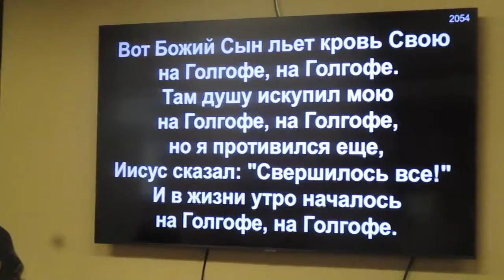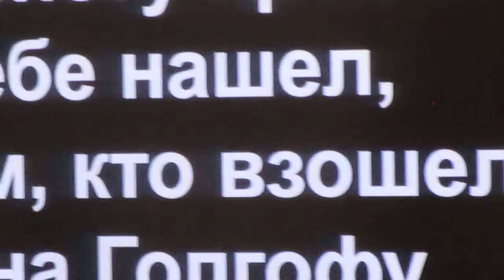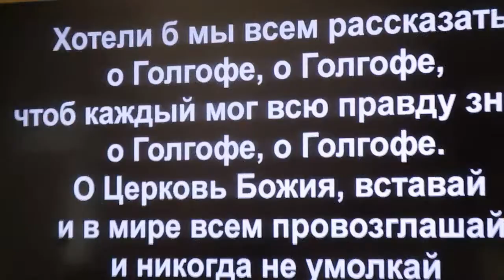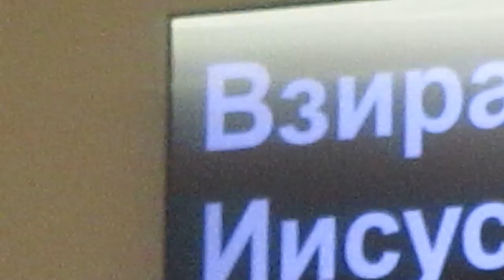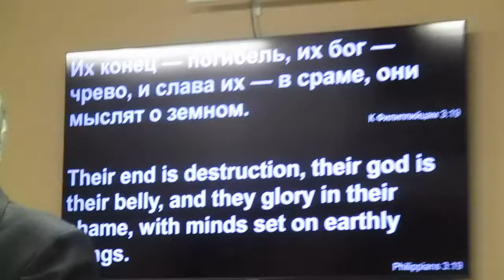MVI 0450 Part 4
1. ...Войча! прыйшла гадзіна: праславі Сына Твайго, каб і Сын Твой праславіў Цябе,
2. бо Ты даў Яму ўладу над усякаю плоцьцю, каб усяму, што Ты даў Яму, даў Ён жыцьцё вечнае:
3. а гэта ёсьць жыцьцё вечнае, каб спазналі Цябе, адзінага, сапраўднага Бога, і пасланага Табою Ісуса Хрыста.
4. Я праславіў Цябе на зямлі, выканаўшы ўсё, што Ты даручыў Мне зрабіць;
5. І сёньня праславі Мяне Ты, Войча, у Цябе Самога славаю, якую Я меў у Цябе раней стварэньня сьвету.
6. Я адкрыў імя Тваё людзям, якіх Ты даў Мне ад сьвету; яны былі Твае, і Ты даў іх Мне, і яны выканалі слова Тваё;
7. цяпер уразумелі яны, што ўсё, што Ты даў Мне, ад Цябе ёсьць;
8. бо словы, якія Ты даў Мне, Я перадаў ім, і яны прынялі і ўразумелі ў праўдзе, што Я зыйшоў ад Цябе, і ўверавалі, што Ты паслаў Мяне.
9. Я малю за іх: не за ўвесь сьвет малю, а за тых, каго Ты даў Мне, бо яны Твае;
10. і ўсё Маё — Тваё, і Тваё — Маё; і Я праславіўся ў іх.
11. Я ўжо ня ў сьвеце, а яны ў сьвеце, а Я да Цябе іду. Войча Сьвяты! аслані іх у імя Тваё, тых, каго Ты Мне даў, каб яны былі адзіныя як і Мы.
12. Калі Я быў зь імі ў сьвеце, Я асланяў іх у імя Тваё; тых, каго Ты даў Мне, Я захаваў, і ніхто зь іх не загінуў, апрача сына пагібелі, каб збылося Пісаньне.
13. А цяпер да Цябе іду, і гэта кажу ў сьвеце, каб яны мелі ў сабе радасьць Маю поўную.
14. Я перадаў ім слова Тваё, і сьвет зьненавідзеў іх, бо яны не ад сьвету, як і Я не ад сьвету.
15. Не прашу, каб Ты ўзяў іх ад сьвету, а каб асланіў іх ад ліхога;
16. яны не ад сьвету, як і Я не ад сьвету.
17. Асьвяці іх у праўдзе Тваёй: слова Тваё ёсьць праўда.
18. Як Ты паслаў Мяне ў сьвет, так і Я паслаў іх у сьвет;
19. і за іх я прысьвячаю Сябе, каб і яны былі асьвечаныя праўдаю.
20. Не за іх жа толькі прашу, а і за тых, што ўверуюць у Мяне паводле слова іхнага:
21. хай будзе ўсё адзінае: як Ты, Войча, ува Мне, і Я ў Табе, так і яны хай будуць у Нас адзіна, — каб паверыў сьвет, што Ты паслаў Мяне.
22. І славу, якую Ты даў Мне, Я даў ім: хай будуць адзіныя, як Мы адзіныя.
23. Я ў іх, і Ты ўва Мне; хай будуць паяднаныя ў адно, і хай уведае сьвет, што Ты паслаў Мяне і палюбіў іх, як палюбіў Мяне.
24. Войча! якіх Ты даў Мне, хачу, каб там, дзе Я, і яны былі са Мною, хай бачаць славу Маю, якую Ты даў Мне, бо палюбіў Мяне раней, чым пачаўся сьвет;
25. Войча праведны! і сьвет Цябе не спазнаў; а Я спазнаў Цябе, і гэтыя спазналі, што Ты паслаў Мяне;
26. і Я адкрыў ім імя Тваё і адкрыю, каб любоў, якою Ты палюбіў Мяне, ў іх была; і Я ў іх.
Vitaliy Leonidovich Mironyuk of King of Kings and Lord of Lords and God of Gods of Son of Almighty Israel(יִשְׂרָאֵל), Melchizedek(מַלְכִּי־צֶדֶֿק), Jesus(ישוע), David(דָּוִד), Philip(פיליפ), Judah(יְהוּדָה), Zion(צִיּוֹן), Solomon(שְׁלֹמֹה), Jonathan(יְהוֹנָתָן), Herod(הוֹרְדוֹס), ​​Ezekiel(יְחֶזְקֵאל), Moses(מֹשֶׁה), Jehoash(יהואש), Jehu(יֵהוּא), Jonathan(יְהוֹנָתָן), Isaiah(יְשַׁעְיָהוּ‬), Jeremiah(יִרְמְיָהוּ)
First Slavic Pentecostal Church of Springfield
West Springfield, MA
Video for October 3, 2021 set as for October 4, 2021